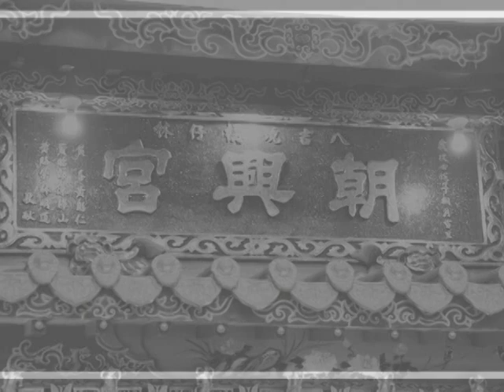2011年(辛卯)北港媽祖南都巡歷